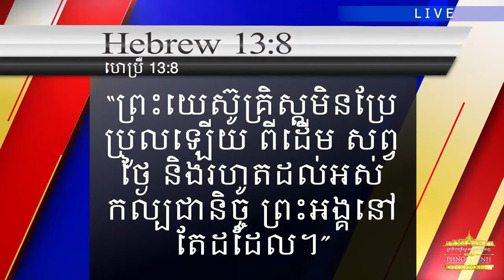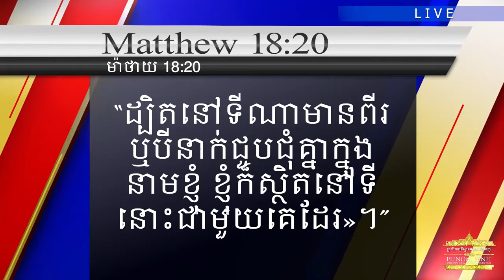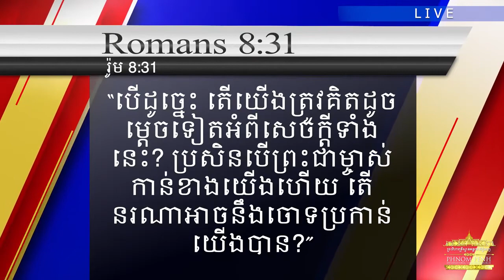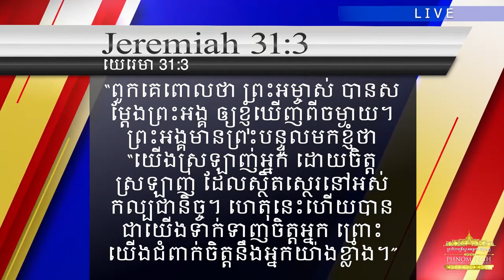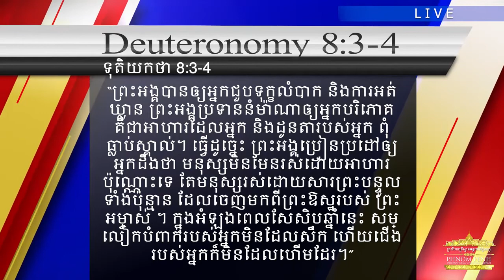Unchanging God in a Changing World | Blady Perez | April 26, 2020